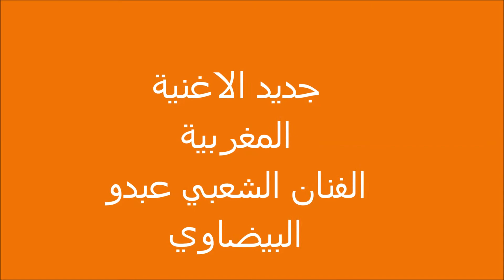اغنية عجبوني العيالات للفنان الشعبي عبدو البيضاوي